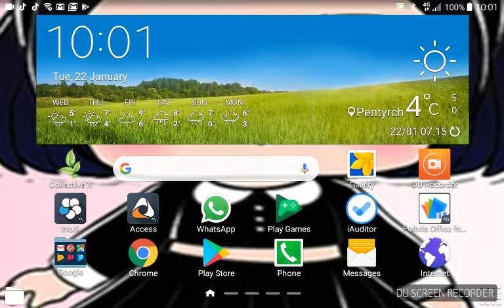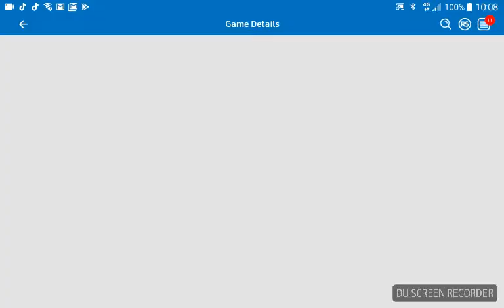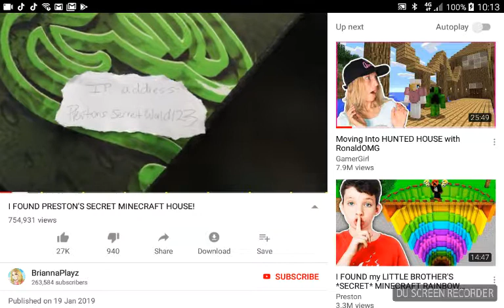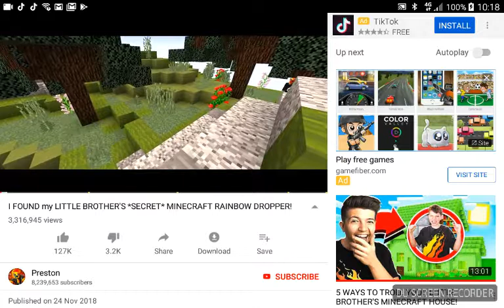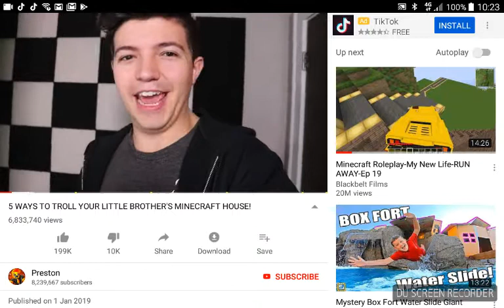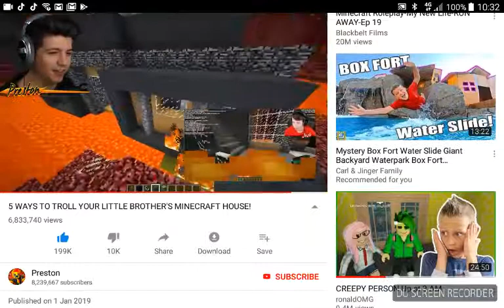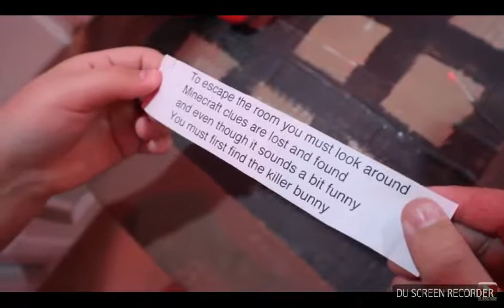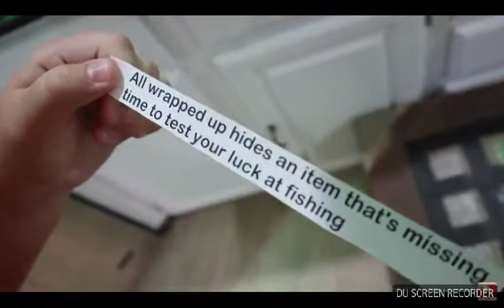Roblox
Alex on Roblox